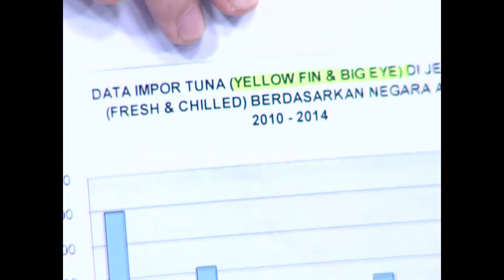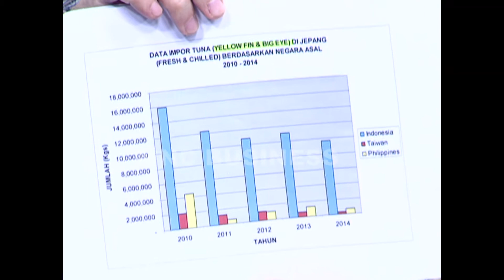MNC BUSINESS CHANNEL - BIZBRIEF - HENDRA SUGANDHI (Part 3)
MNC BUSINESS "Dampak Pembenahan KKP Terhadap Bisnis Hasil Kelautan Indonesia " with Hendra Sugandhi ( Sekjen DPP ASTUIN)